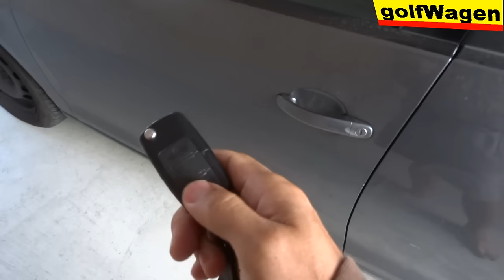VW Golf how to authorize keyfob remote control open/close /authorize the VW KEY/ 433MHz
How to synchronize VW keyfob remote control
VW Golf remote control keyfob reprogram
VW KEY authorization VW GOLF 5 for example
unauthorized / authorized